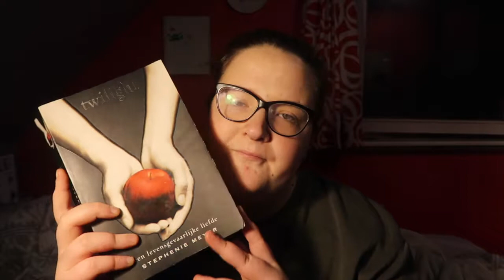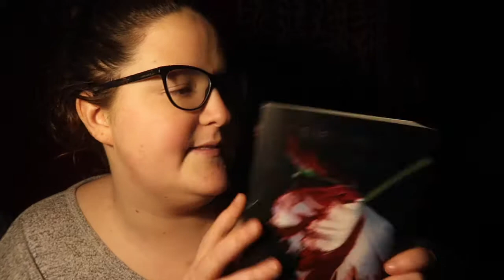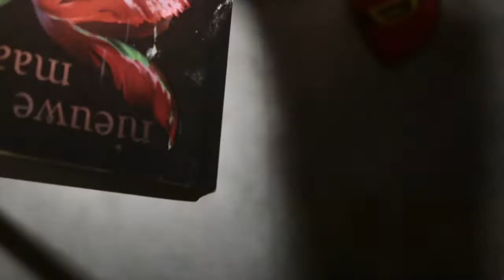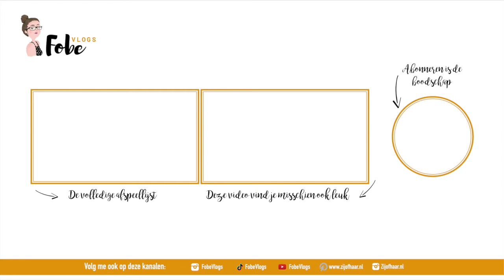Harry Potter bouwen ⛄ Wollige wintervlogs #3 | FobeVlogs #3